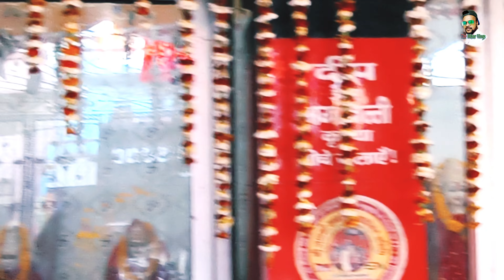राजोपट्टी शिव मन्दिर सीतामढ़ी बिहार | Rajopatti Shiv Mandir(Temple) Sitamarhi Bihar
Rajopatti Shiv Mandir(Temple) Sitamarhi Bihar | राजोपट्टी शिव मन्दिर सीतामढ़ी बिहार Full Vlog Video

सीतामढ़ी| शहर से सटे डुमरा रोड राजोपट्‌टी स्थित शिव मंदिर आलौकिक है। यहां का शिवलिंग स्वयंभू है। इस मंदिर की स्थापना 1972 में की गयी थी। इस मंदिर के प्रति लोगों में आस्था की जड़े काफी मजबूत है। यहां प्रत्येक रविवार को भक्तों की काफी भीड़ लगती है। जबकि सावन में सोमवारी के अवसर पर आस्था का जनसैलाब उमड़ता है। मंदिर के 65 फीट लंबे गुंबद का दर्शन चार किमी दूर से ही किया जा सकता है। यह गुंबद शहर में काफी दूर से दिखाई देता है। गुंबद में दक्षिण भारतीय शिल्प कला का नक्कासी किया गया है, जो दर्शकों को आकर्षित करता है। मान्यता है कि यहां आने वाले भक्तों की हरेक मुरादें पूरी होती है।